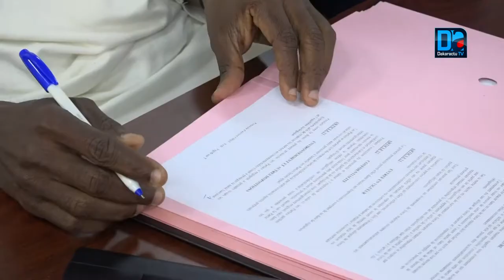« L’Afrique doit dépasser ces 3% d'exportation pour s’imposer au niveau mondial »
Commerce international : « L’Afrique doit dépasser ces 3% d'exportation pour s’imposer au niveau mondial » (Boubacar Sadikh Bèye, DG PAD)